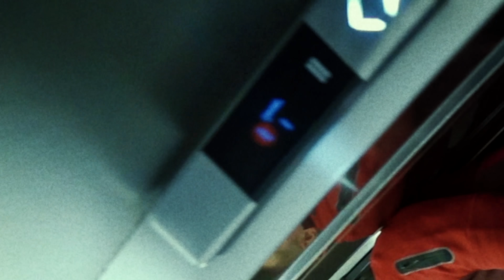PAKO - DANSE MACABRE feat. Aleshen, Asster, Miszel, Bary, Kosior, Frosti, Buffel (prod. BAHsick)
Tekst: Pako, Aleshen, Asster, Miszel, Bary, Kosior, Frosti, Buffel
Muzyka: BAHsick
Mix/Master: BAHsick
Reżyseria: AKTV.13
Realizacja teledysku: AKTV.13
Producent wykonawczy: Horyy (hypetalk)